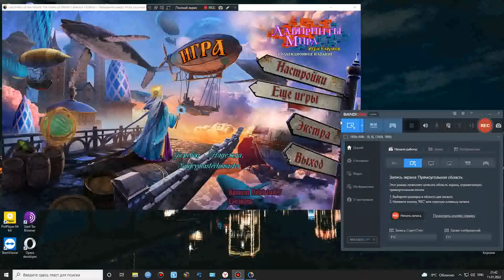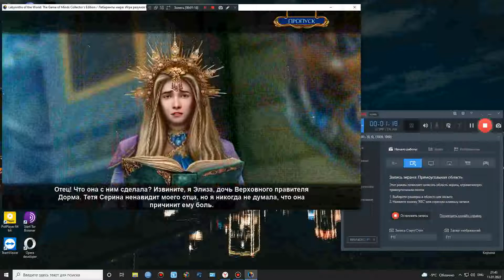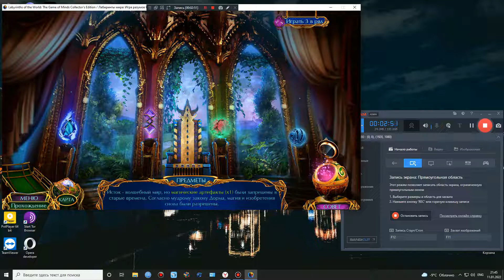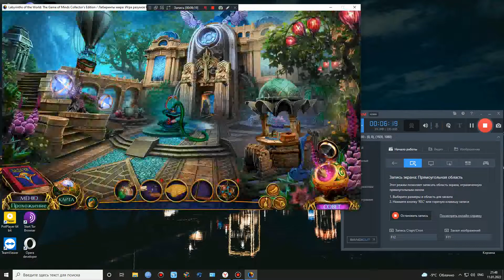прохождение игры Лабиринты Мира 14 Игра Разумов Бонусная Глава 2 серия